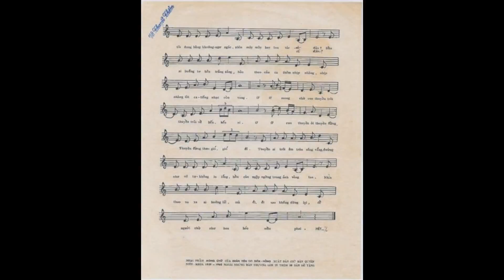Mong chờ - Hoàng Oanh